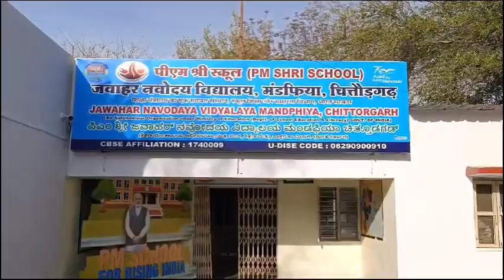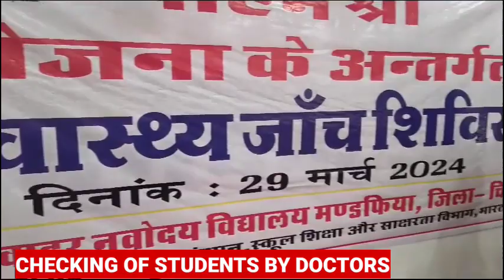What are the medical facilities for students of Navodaya Vidyalayas.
medical facilities students jnv navodaya school motivation medicalcamp doctors youtube chittorgarh pmshreeschool golden star j c jora#golden star jc jora#doctor arrangement